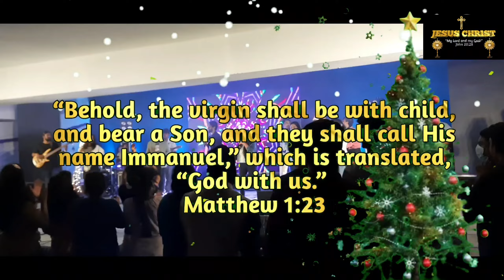CHRISTMAS CELEBRATIONS IN INDIA | Bible verses | telugu songs